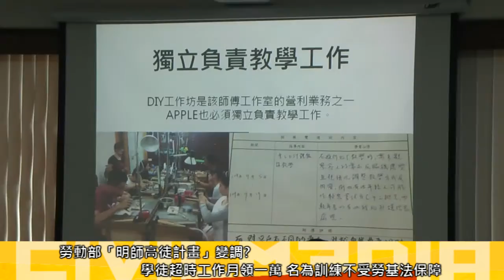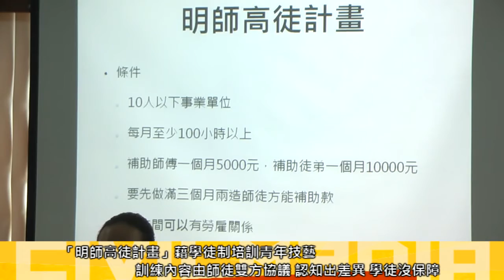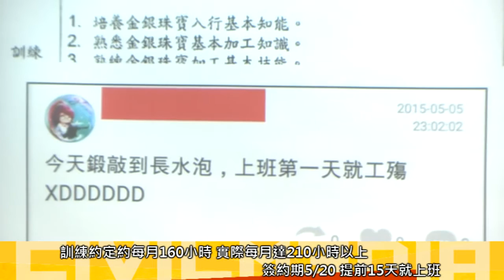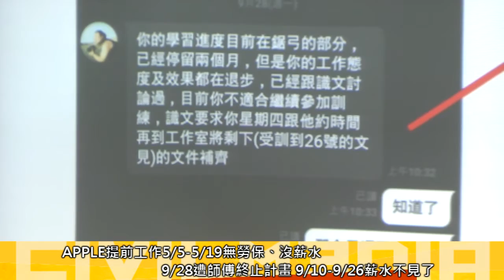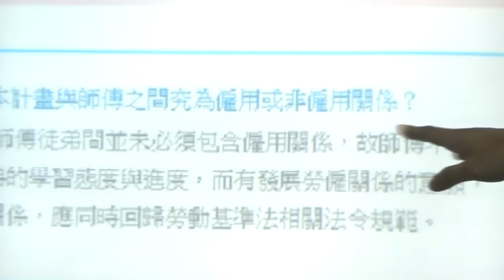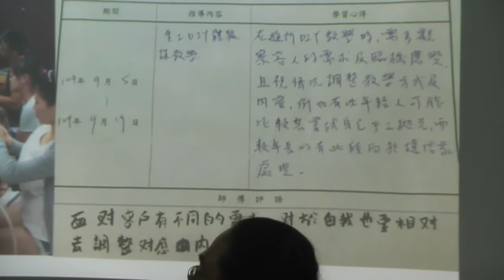2015.10.13 「明師高徒計畫」青年月領一萬 不受勞基法保障